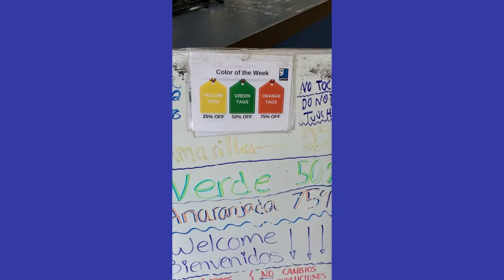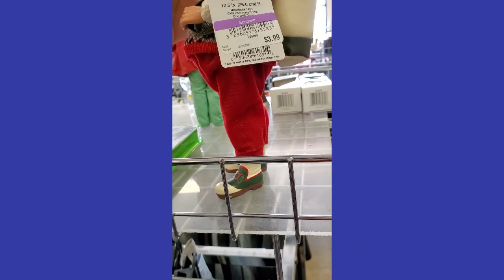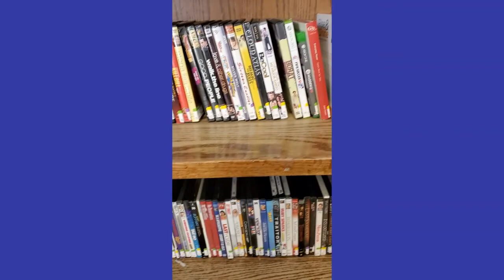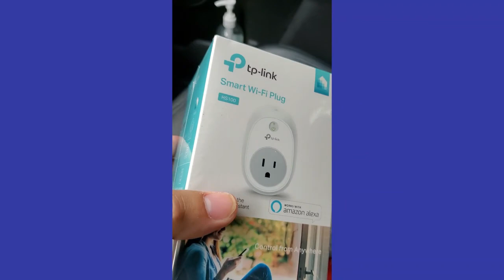Thrift with me at Goodwill Thrifting for flipping 956 Flipz style